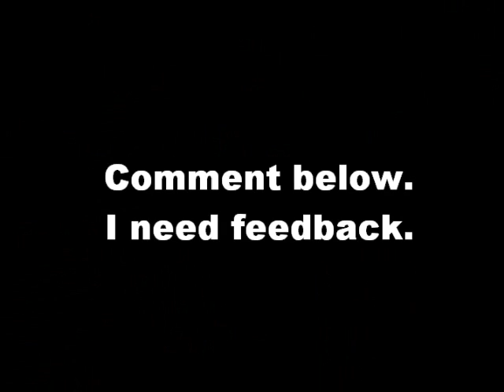Piano improvisation by Diz